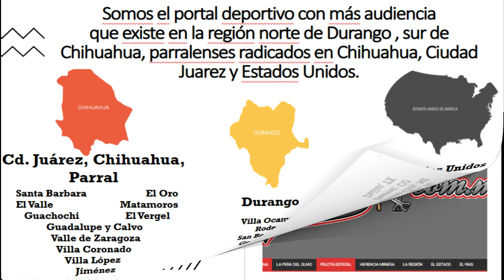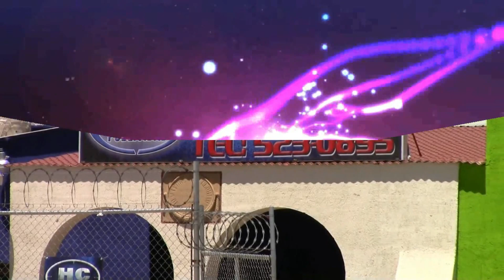Fernando Parada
Fernando Parada nos comenta lo util que es inscribir a un hijo en el Club Judokan de Parral